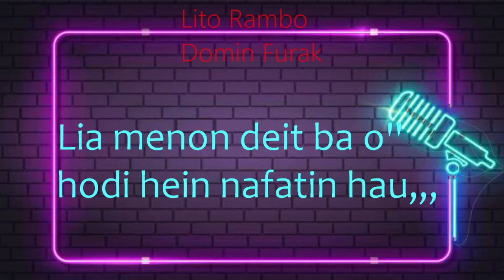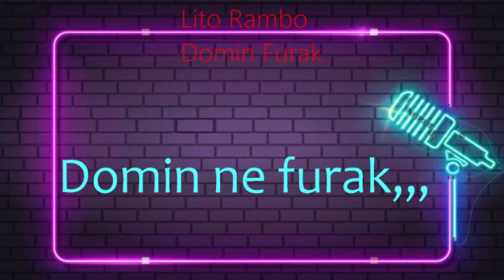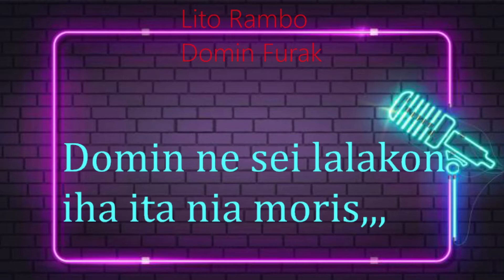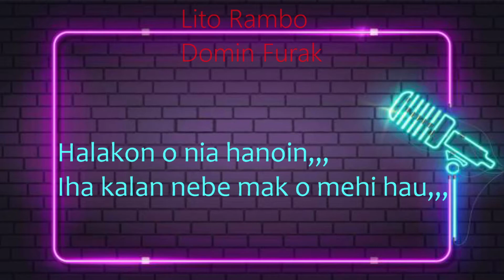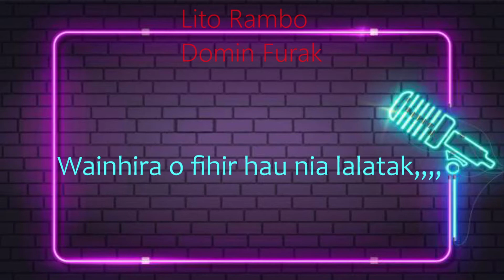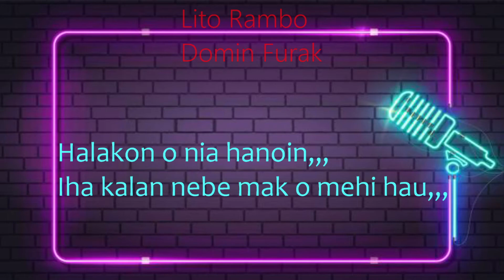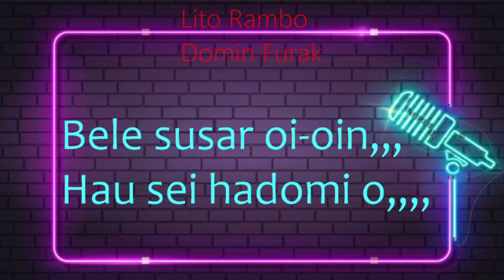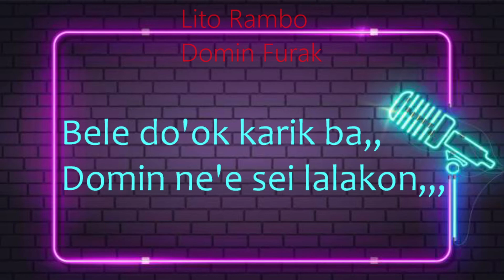Lyrics Domin Furak@1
Lyrics Domin Furak
Voc. By - Lito Rambo